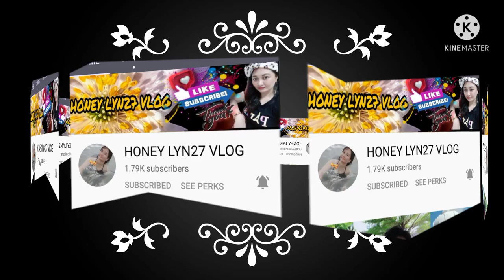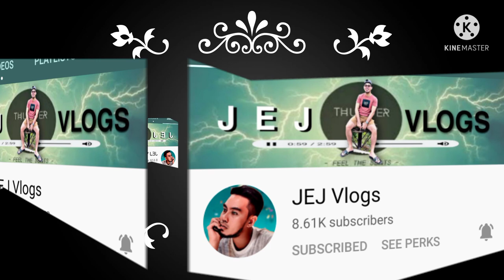Stick War of Legacy Victory and Defeated Weekly missions@theresavlogchannel4208 # Victory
Stick War of Legacy Victory and Defeated Weekly missions‎@Theresa vlog channel  # Victory